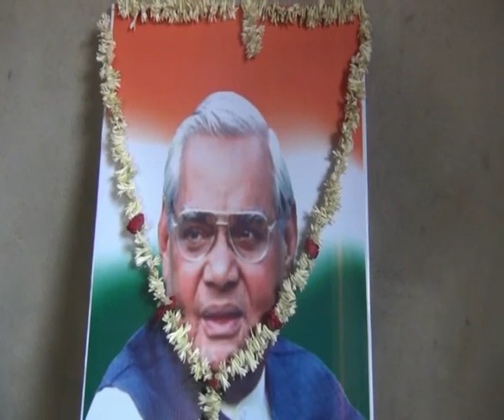বাজপেয়ীর মৃত্যুতে মস্তক মুণ্ডন করলেন নলহাটির বিজেপি কর্মীরা Nalhati BJP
১৯ আগস্ট